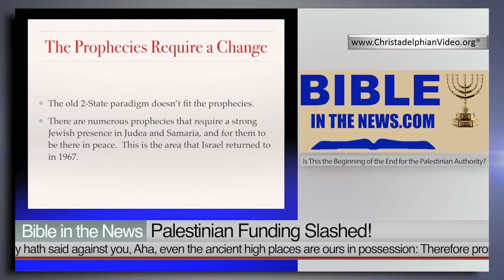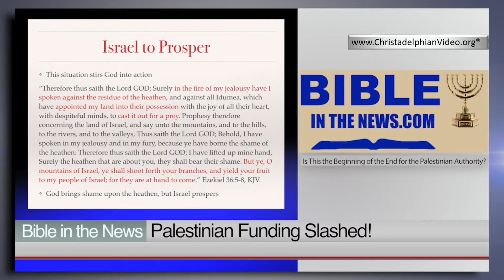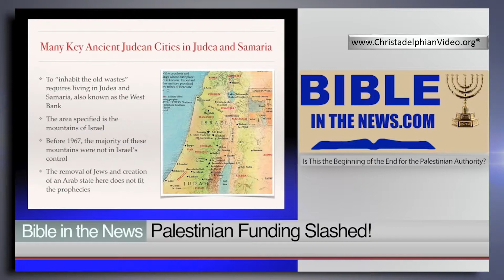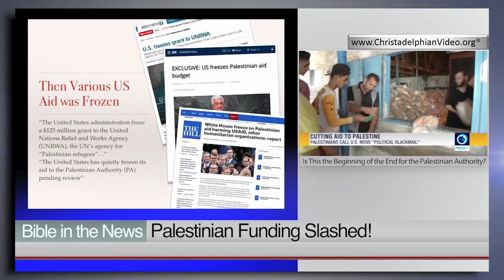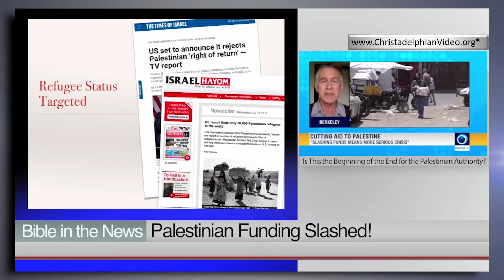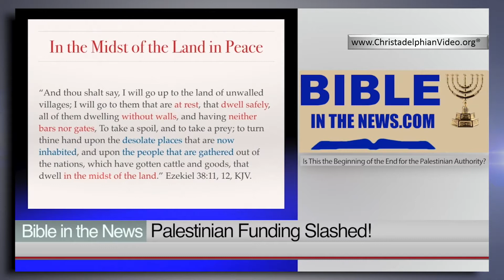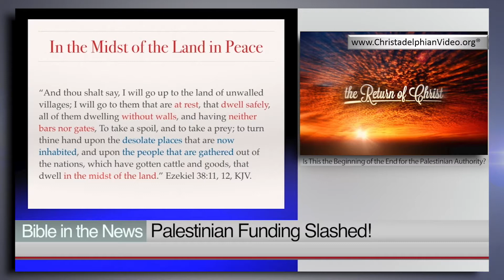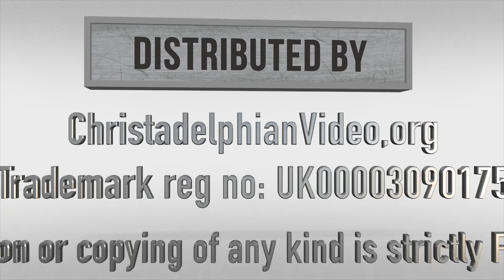Palestinian Funding Slashed!